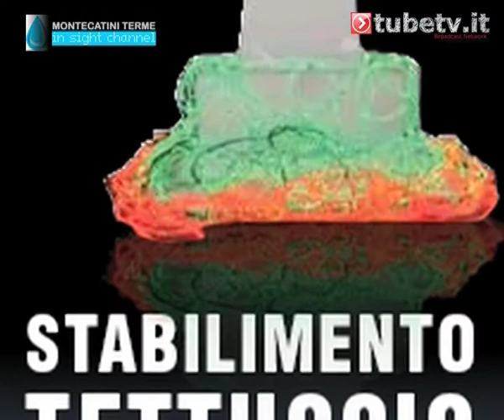Arte diffusa a Montecatini Terme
In occasione dell'appuntamento " Natale d'artista - mostra d'arte diffusa di Marco Lodola" abbiamo fatto una chiaccherata con Bruno ialuna, assessore alla cultura del comune di Montecatini Terme. Abbiamo parlato del recente passato, del presente e del prossimo futuro, per riaffermare che Montecatini è più viva che mai e di nuovo laboratorio di "avanguardia culturale".